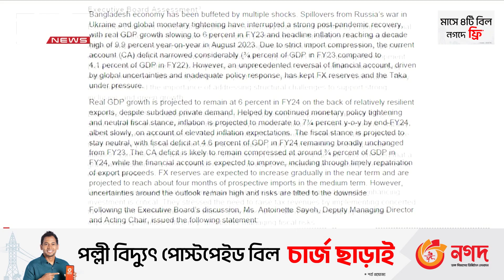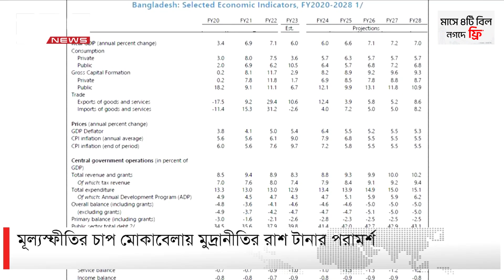আইএমএফের পূর্বাভাস আগামী বছর বাংলাদেশের জিডিপি প্রবৃদ্ধি ৬% | DBC NEWS